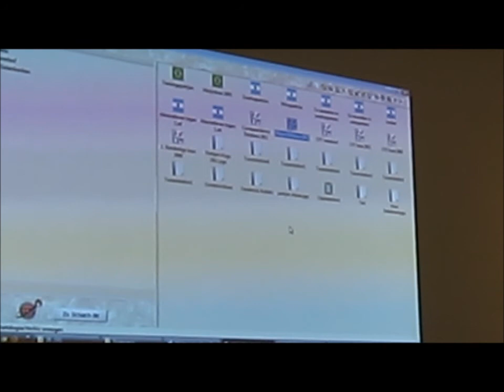KVDC JSG training IM Merijn van Delft 8 januari 2012